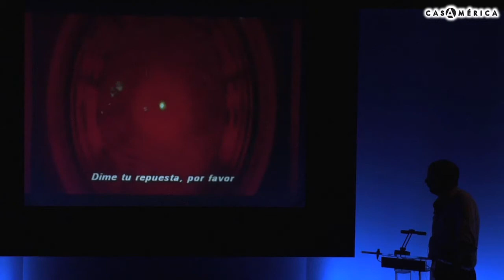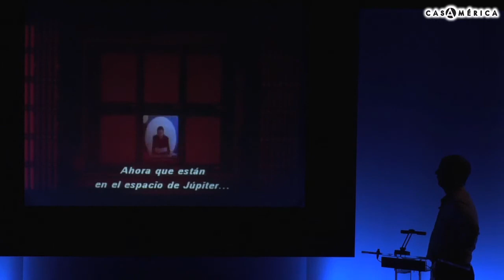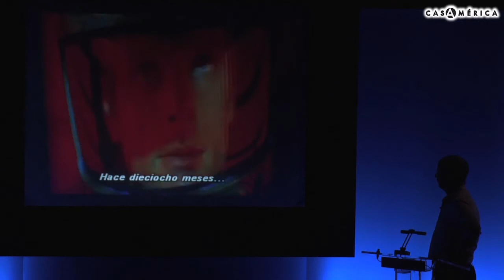Cuatro maneras de llorar en el cine - Parte 4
Con Rodrigo Fresán, escritor (Argentina). Lloramos en el cine --en la oscuridad de las salas o de los salones-- por las mismas cosas por las que lloramos en el mundo exterior y real y más o menos luminoso. Rodrigo Fresán presenta cuatro ejemplos poco ortodoxos de llanto en el cine.